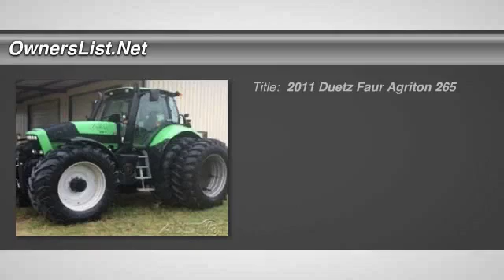2011 Duetz Faur Agriton 265 RF031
2011 Duetz Faur Agriton 265

OwnersList.Net

2011 Duetz Farr Agriton 265 For Sale in Stevenville, Texas 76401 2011 Duetz Farr Agriton 265 in excellent condition. Equipped with 2530 Leon 14 feet dozer blade, Tires in good condition. Everything works! PLEASE CALL FOR MORE INFORMATION!